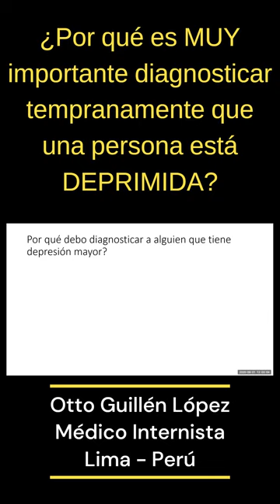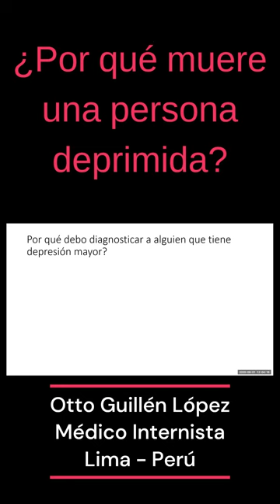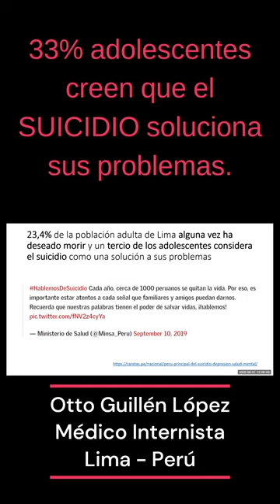depresion - ¿por qué se debe diagnosticar?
Cualquier médico puede (o debe) diagnosticar a un paciente que tiene depresión mayor.
Si no se realiza a tiempo, el paciente puede morir en cualquier momento.